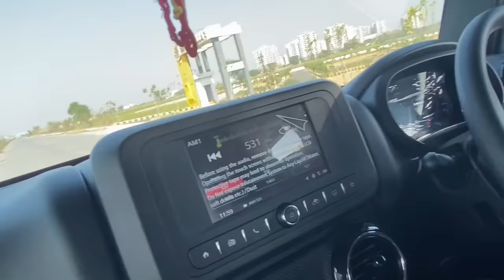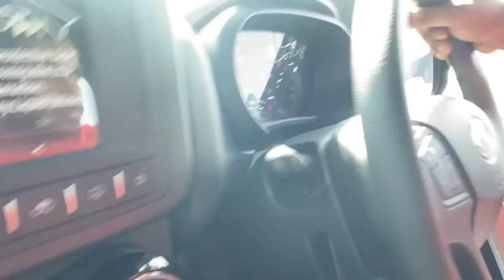DRAG RACE :: THAR 2022 VS FORTUNER || देसी ने दिल जीत लिया ✌️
Mahindra का हाथी Vs Toyota का हाथी

CLICK ON THE LINK FOR MORE DRAG RACE VIDEOs
FORTUNER Diesel Vs SCORPIO Diesel DRAG RACE Most Demanded Ever

DRAG RACE ::THAR VS SCORPIO with PROFSSIONAL DRIVERS
(1 MILLION+ VIEWS)

We have brand new mahindra thar 2022 with us & toyota fortuner, today's drag race between these two most iconic cars of both the brands toyota & mahindra was a thrill one.
you will love it if you spare just 10 minutes on this vido, more drag race video are line up after this, so make sure you hit the subscribe buttoon of car infomania.
We had Fortuner vs Scorpio drag race few months back which crosses 5 million views on youtube thats why we had this video of thar vs fortuner, also we had thar vs scorpio drag race video on our channel, we'll mention the link below, you can watch them also.
In this video-:
DRAG RACE
DRAG RACE THAR VS FORTUNER
drag race fortuner vs thar
drag race mahindra thar vs fortuner
thar 2022 vs fortuner
fortuner vs scorpio
scorpio vs thar
drag race.